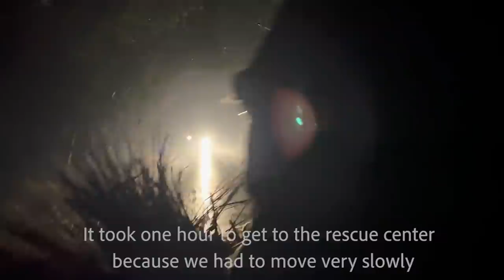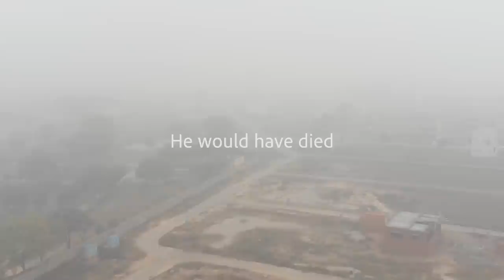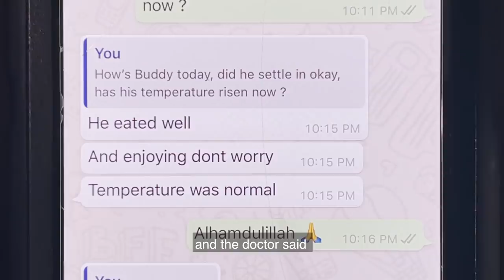They Left Him to Die | Donkey Rescue Lahore Pakistan 🇵🇰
Thank you to my monthly Patreons !!! I'm so grateful for the help !
Thank you for your on-going support
Shah Husain
Ameed Mughal
Muhammad Saleem Anwar

Entire video filmed on iphone 12 pro max!

I rescued a Donkey, his name is Buddy.  This is a new kind of video- I hope you like it :)

Do you not see, the infinite that is Me?
Do you not feel it in the gentle whispering breeze

Do you not hear Me in the chirping of the birds
or the soft voice within that goes unheard

Do you not see Me in each and every being,
If you look close, you know without seeing

That I exist in EVERYTHING

And in this knowing you will find
Every thing to ease your mind

And bring you back where you belong
A place your soul has forever longed

So lift the veils for all to see
Your shining light and Divinity

And no longer can you deny
A Love so pure it makes you cry

So spread your wings and take a chance
For the most loving embrace and sacred dance

Back to the place where we first met
That place deep down we'll never forget

I am you and you are me
All that connects us is the great Divinity